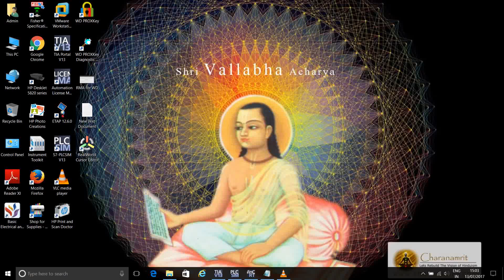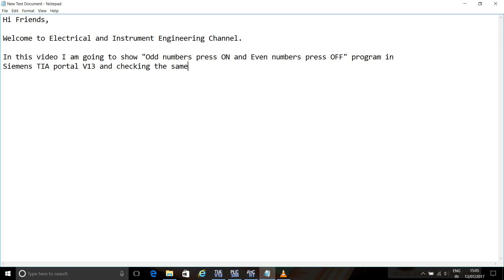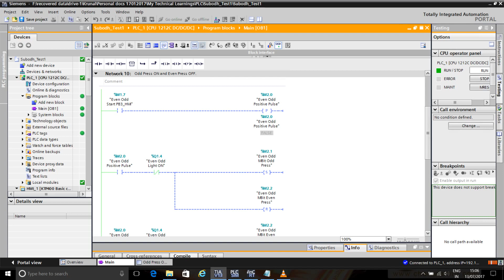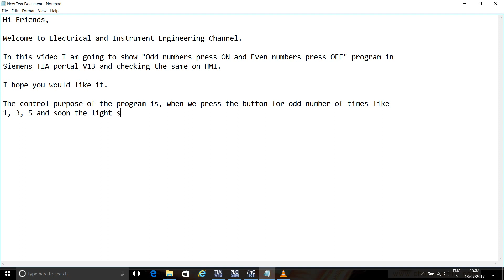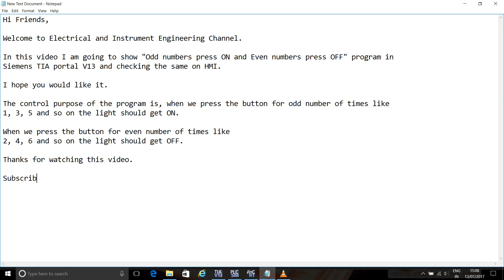PLC Tutorials - Single Push button ON/OFF Ladder logic in PLC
Description

Hello Everyone,

This video shows the simple PLC ladder logic to start and stop any device with same push button. It is very simple.
The working of logic can be checked using HMI simulator.